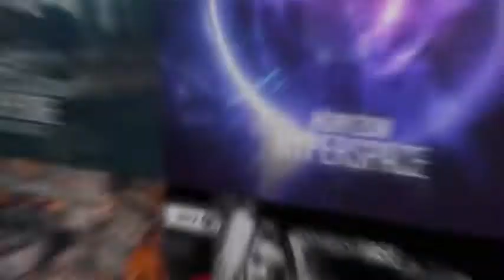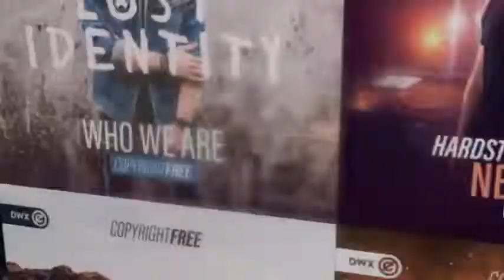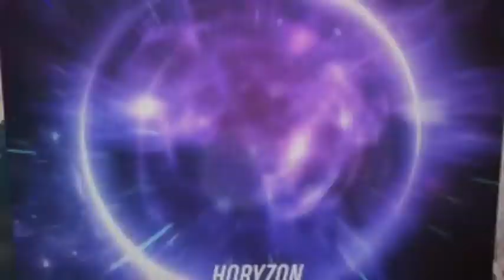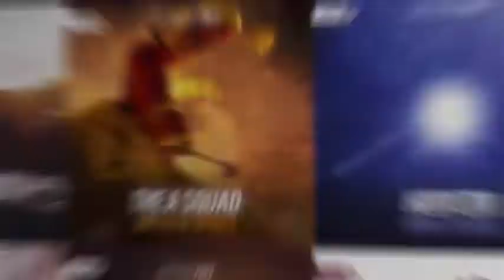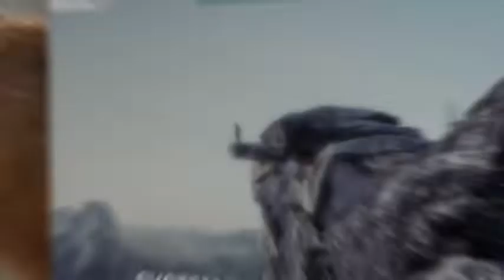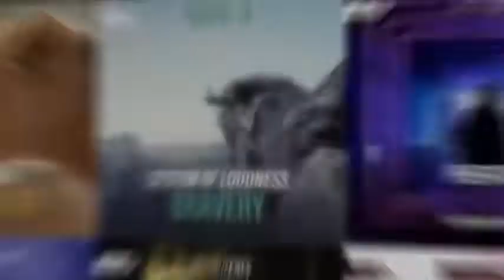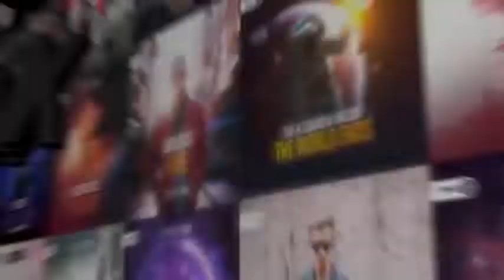DWX Copyright Free (2020 Year Mix)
© - Canal Jefferson DJ 2019